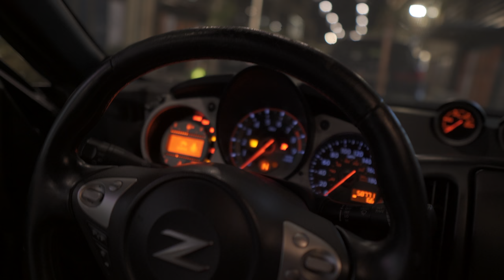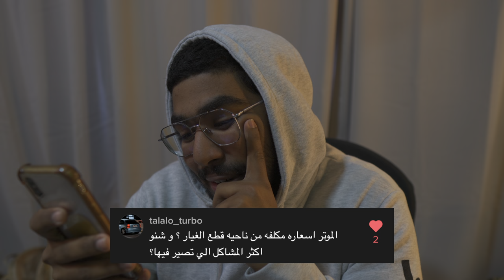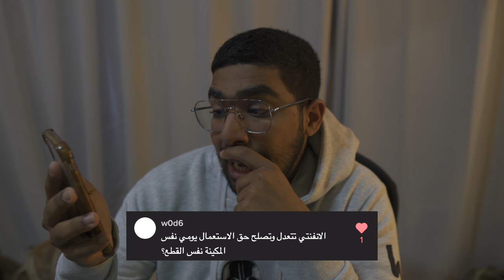5 things i like and dislike about 370 nismo ٣٧٠زد خمس ‏أشياء احب و عيوب